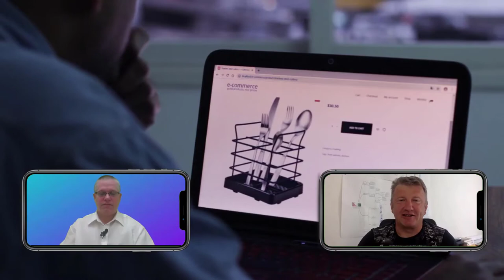Na co si dát pozor, když se rozhodnete postavit si vlastní e-shop?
Rozhovor s Pavlem Kuchařem, který si vlastní e-shop postavil, a nakonec jej po roce uzavřel. Proč?
S jakými problémy se potýkal? Jak by stavěl e-shop dnes po 9 letech? Proč přešel na stavbu Funnel web a díky nim více prodává, než na standartních e-shopových platformách?

Chcete vědět mnohem více o stavění FUNNEL webů a prodejní strategie? Více zde